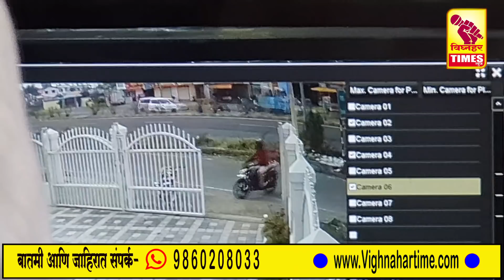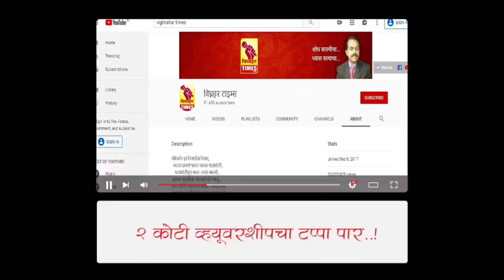मागील आठवड्यात आनंत नागरी पतसंस्थेच्या गेटवर आलेला "तो" हेल्मेटधारी तरुण कोण?